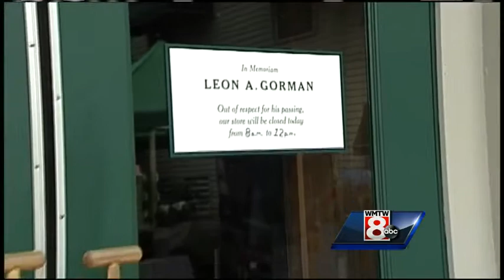Hundreds remember longtime L.L. Bean leader at memorial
With L.L. Bean's stores in Freeport closed, hundreds were expected to turn out for a memorial service for the retailer's longtime leader, Leon Gorman.